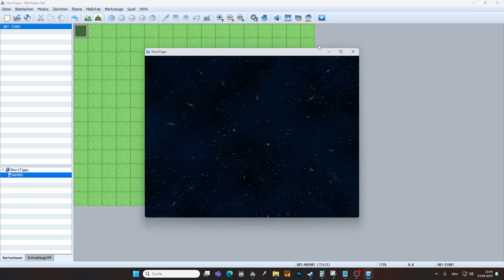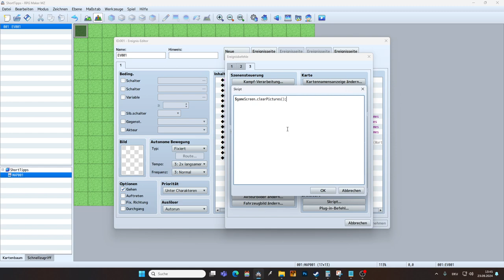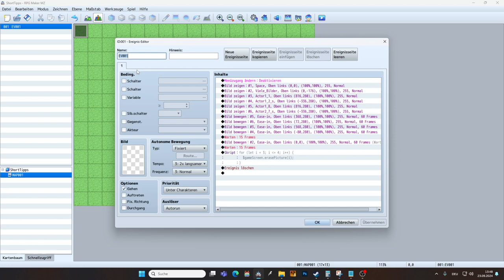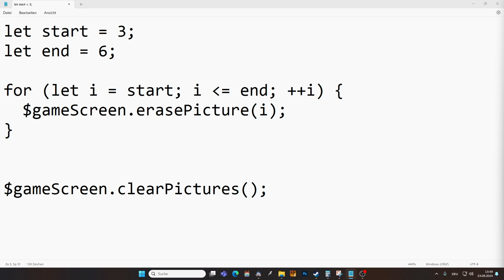Schnell viele Bilder löschen | RPG Maker MZ & MV Tutorial | German / Deutsch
Viele Bilder im RPG Maker über Event Befehle zu löschen kann lange dauern, nerven und auch schnell Schus­sel­feh­ler auslösen. Zum Glück gibt es da bessere Alternativen!

$gameScreen.clearPictures();